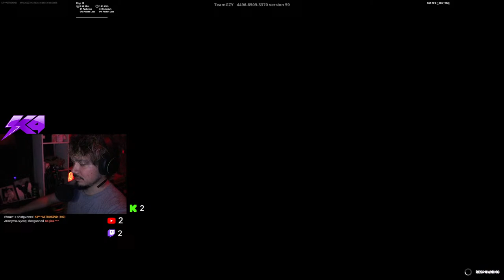QUE PASA FAM! FRIDAY FORTNITE!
Welcome in Guys!!